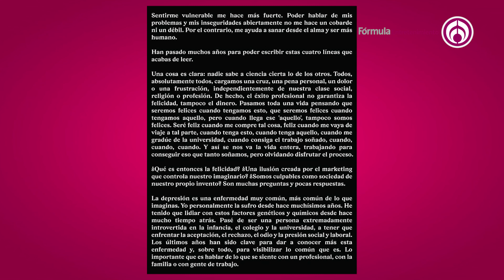"LA MUJER QUE NO JODE ES HOMBRE", MIGUEL MARTÍNEZ Y CAROLINA ROSS | 30 de Agosto 2023